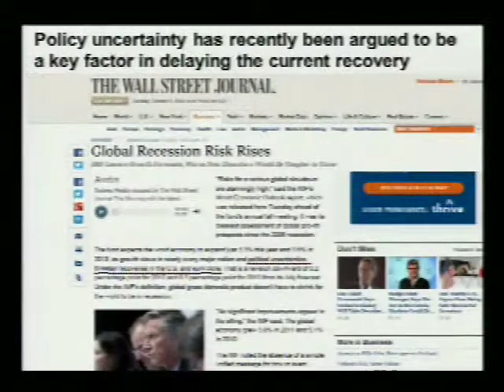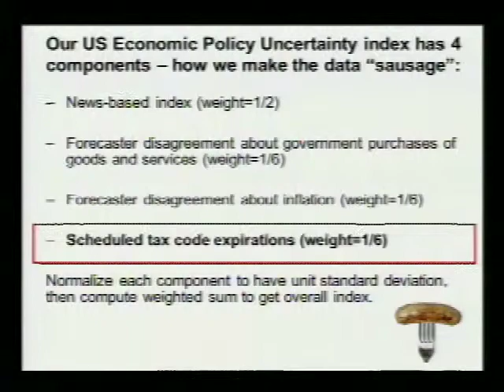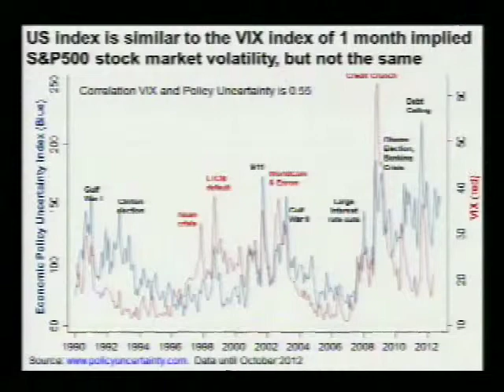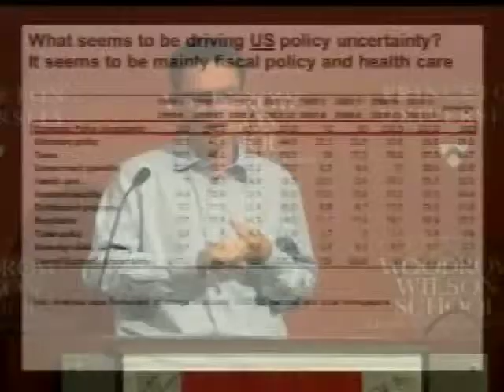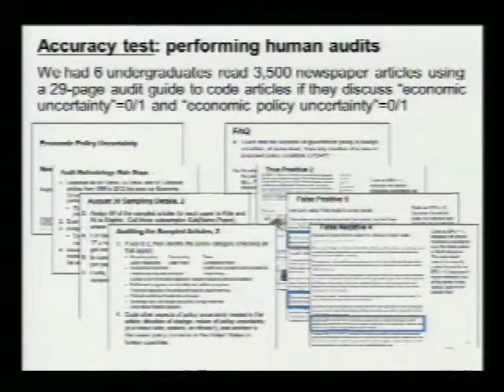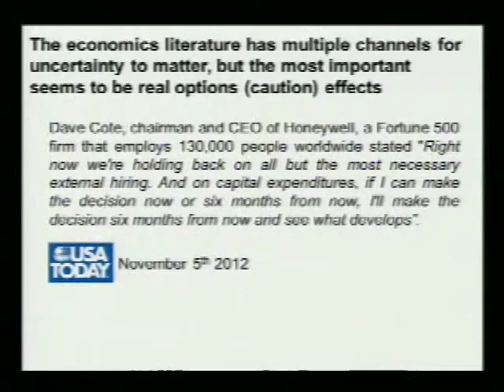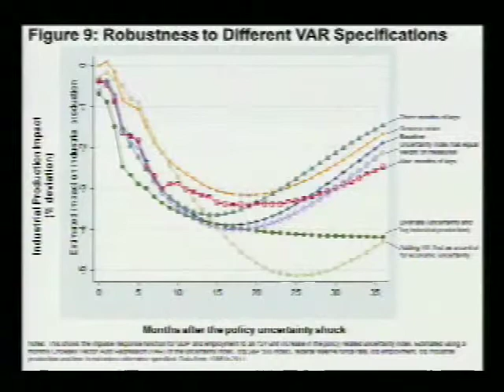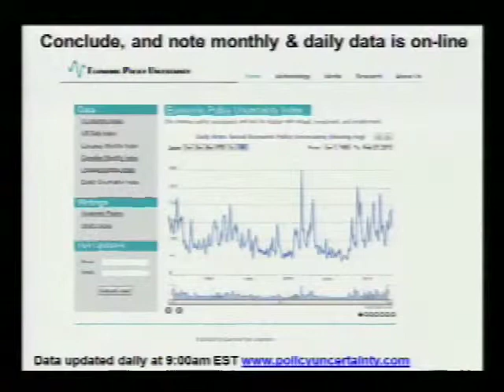JRCPPF 2013 Conference: "Measuring Economic Policy Uncertainty," Nicholas Bloom